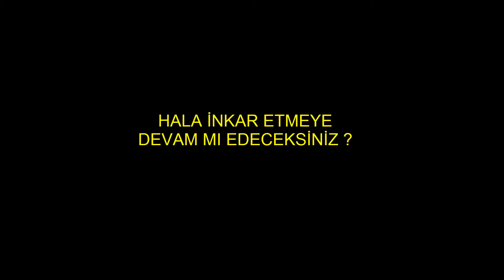R4z04bL4dEE Bug Şovvvv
Razor biladenin 2. bug şovu